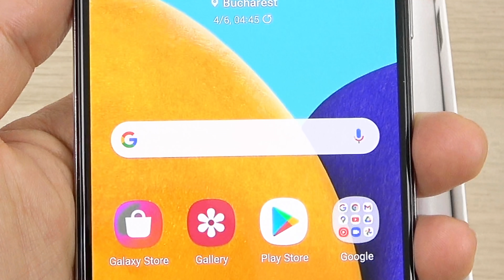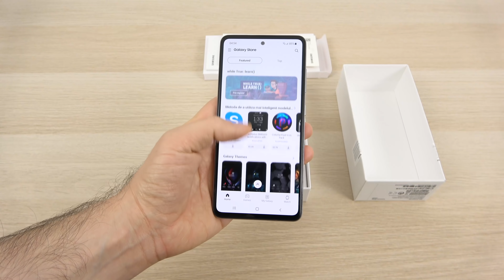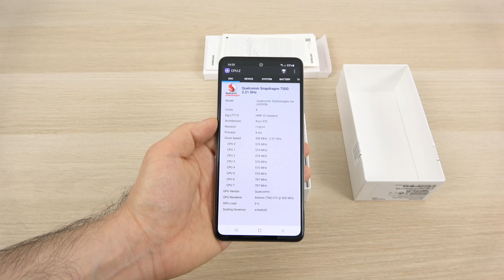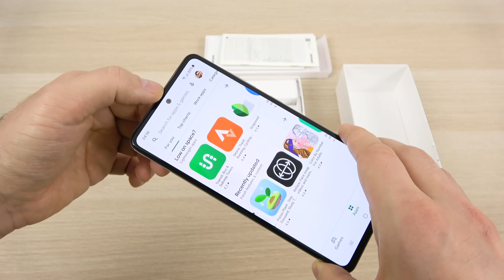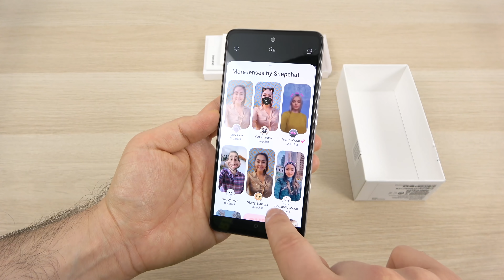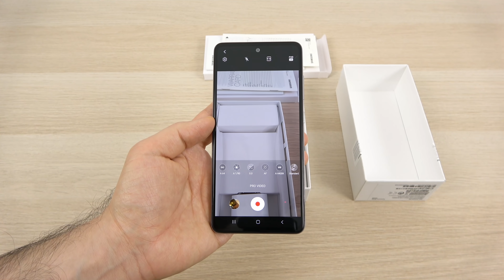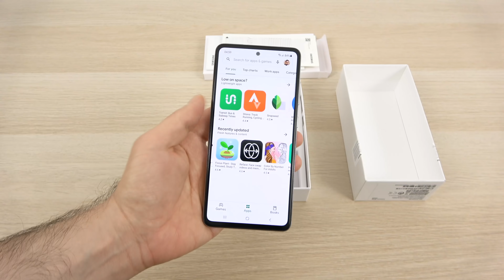Samsung Galaxy A52 5G Unboxing în Limba Română (Ce e în cutie + extra detalii)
👁️ UNBOXING PE SITE: CURÂND

Mobilissimo.ro vă prezintă unboxing-ul telefonului Samsung Galaxy A52 5G, care costă în jur de 2000 de lei pe plan local. Aflaţi ce e în cutie, extra detalii despre dotări şi ce poate camera. Avem varianta albă aici şi facem paralele cu predecesorul A51 şi cu S21 chiar. Primim încărcător la pachet, ecran Super AMOLED de 6.5 inch cu refresh rate de 120 HZ, dar şi un procesor Snapdragon 750G puternic, alături de 6 sau 8 GB RAM. Are difuzoare stereo, baterie de 4500 mAh cu încărcare la 25W şi o cameră quad cu senzor principal de 64 MP cu stabilizare optică. Rulează Android 11 cu One UI 3.1 aplicat peste.

Samsung Galaxy A52 5G Unboxing în Limba Română